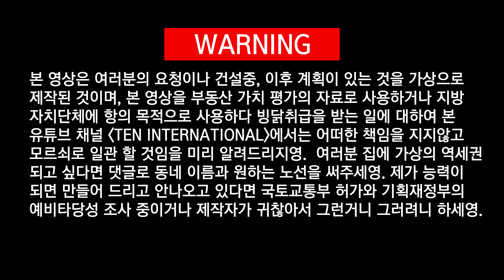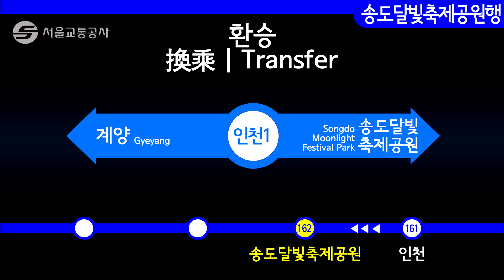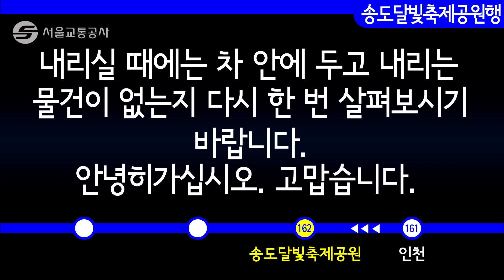서울 지하철 1호선이 송도달빛축제공원역까지 연장개통했소영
않이 그렇다고 인천역까지 가서 이 영상 보여주면서 송도달빛축제공원 안가냐고 진상짓하다 빙닭취급받고 잡혀가지 말고.